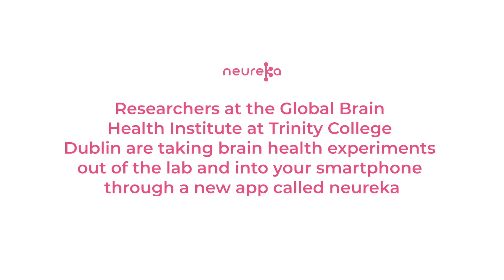What is neureka?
Learn about brain health and brain science! Download neureka app and help scientists solve the biggest mystery in brain science